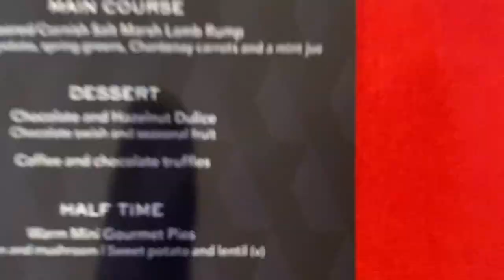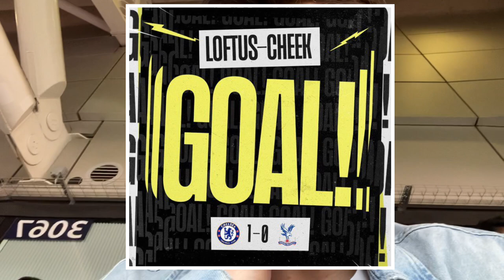CRAZY PALACE FANS AS CHELSEA WIN SEMI FINAL! Chelsea 2-0 Crystal Palace FA CUP semi final match Vlog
What a turnout from the Crystal Palace fans. Singing their heart out the entire 90! Sadly for their fans the palace side just did not take advantage of the backing or their dominance in the first half. Second half chelsea truly turned up and did the business. It was definitely an experience I Will remember for the rest of my life. CHELSEA ARE THROUGH TO THE FA CUP FINAL FOR THE 3rd YEAR IN A ROW! We HAVE to get the business done this time. A great few goals and professional second half performance. See you guys tomorrow in Cardiff!

TODAYS VIDEO IS BROUGHT TO YOU BY CANDYLINE LTD. Follow this link to order all of your desired sweets and treats and if you spend over £10, use code CTFC22 at checkout to get a 25% discount. It supports the channel and your appetite

As you guys know, I have started my own football blog. It will be a lot of hard work but hopefully worth it in the long run. My latest blog post being around Thomas Tuchel. An insight to how his tactics work and why his chelsea career has been so successful. Especially against the big sides.